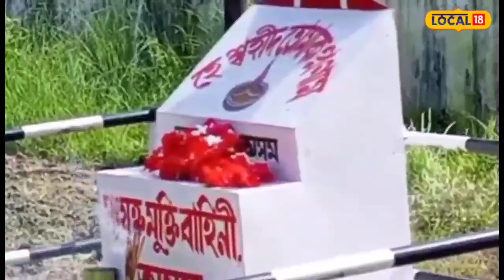Swahid Diwas Of ULFA(i) : ৩২ সংখ্যক শ্বহীদ দিৱস পালন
Swahid Diwas Of ULFA(i) | ২৭ জুলাইত সংযুক্ত মুক্তি বাহিনী অসমৰ Swahid Diwas । এই দিনটোত সংগঠনটোৱে পালন কৰে ৩২ সংখ্যক শ্বহীদ দিৱস। সংযুক্ত মুক্তি বাহিনী অসমৰ টিহুৰ নৱনিৰ্মান কেন্দ্ৰত সংগঠনটোৰ ৩২ সংখ্যক শ্বহীদ দিৱস পালন কৰা হয়। এই উদ্দেশ্যে কেন্দ্ৰটোত বৃহস্পতিবাৰে সংগঠনটোৰ পতাকা অৰ্ধনমিত কৰে সংযুক্ত মুক্তি বাহিনী অসমৰ জ্যেষ্ঠ সদস্য পংকজ খাটনিয়াৰে।